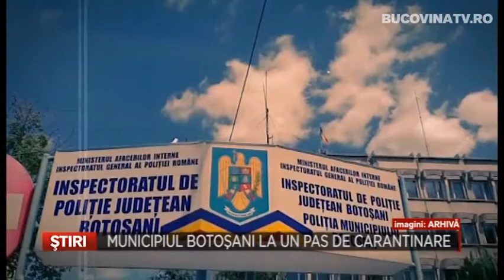Municipiul Botosani la un pas de carantinare